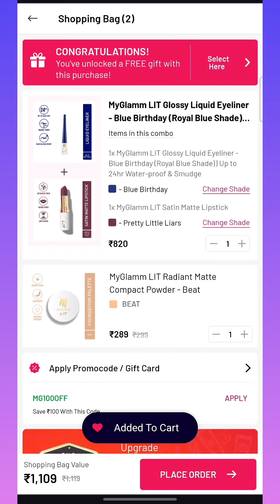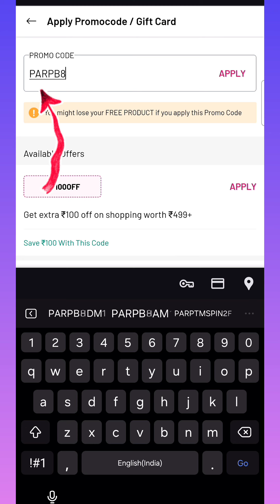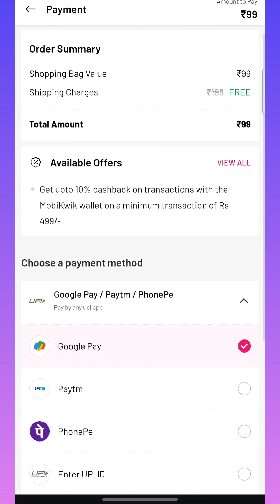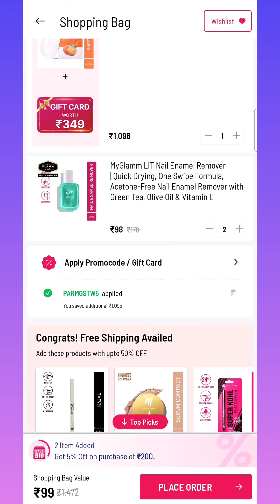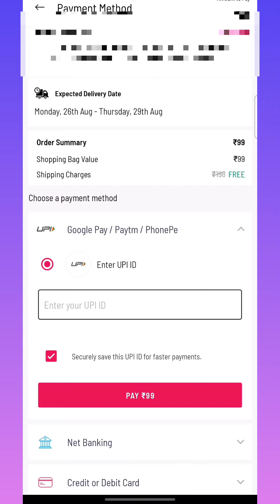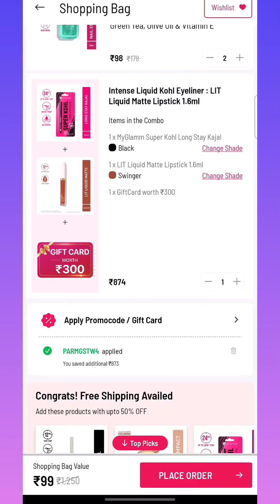Get 5 Makeup Products In ₹99 only 🔥 Myglamm biggest loot offer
I think you're going to LOVE this POPxo Pack of 3 Bullet Lipstick + K.Play Sheet Mask!

I think you're going to LOVE this MyGlamm Matte Rush Lipstick + LIT Liquid Matte Lipstick 1.6ml + Chromantic Metallic Nail Enamel 👇

I think you're going to LOVE this Intense Liquid Kohl Eyeliner : LIT Liquid Matte Lipstick 1.6ml👇

I think you're going to LOVE this Matte Marvels: LIT Satin & Liquid Lipstick Combo👇

I think you're going to LOVE this MyGlamm Super Kohl Long Stay Kajal + LIT Creamy Matte Lipstick👇

I think you're going to LOVE this MyGlamm LIT Radiant Matte Compact Powder - Beat 👇

search Terms 👇
myglamm offers today
myglamm offer
myglamm lit liquid matte lipstick
myglamm
my glamm
myglamm offers
myglamm pose hd lipstick
free sample products today
myglamm lip crayon